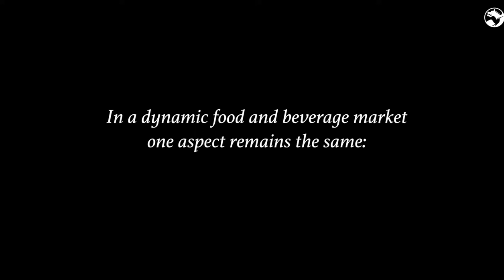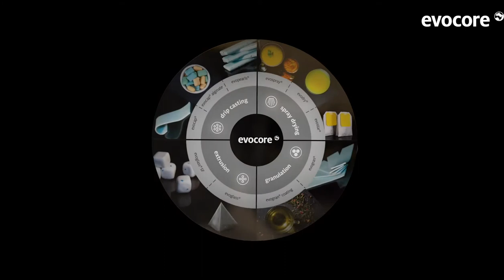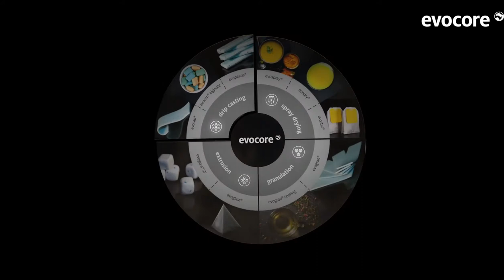Evocore®: A Flavor Encapsulation Solution by Symrise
Great taste is the most important repurchase driver within the dynamic food and beverage market. Luckily, flavor encapsulation solutions enable your brands to protect great taste. Evocore® is Symrise’s leading solution and the industry’s most comprehensive portfolio of encapsulation technologies designed to cater to the widest variety of needs in the demanding market place.